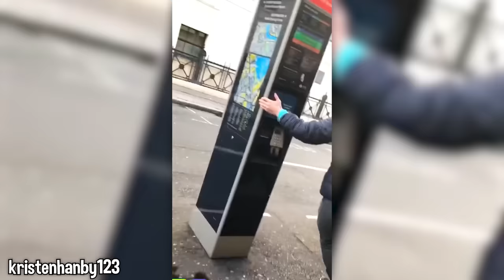these SPIDERS are infesting my room...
i woke up to SPIDERS on my ceiling...